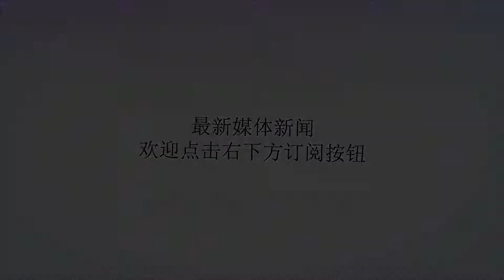美国商业组织呼吁国会限制总统特朗普满世界疯狂征收关税的权利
谢谢！美国商业组织呼吁国会限制总统特朗普满世界疯狂征收关税的权利